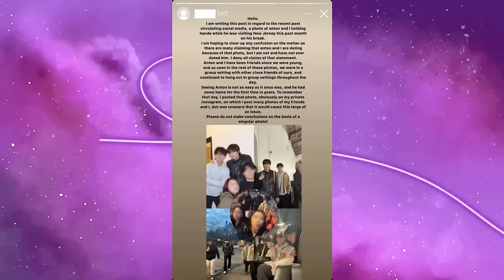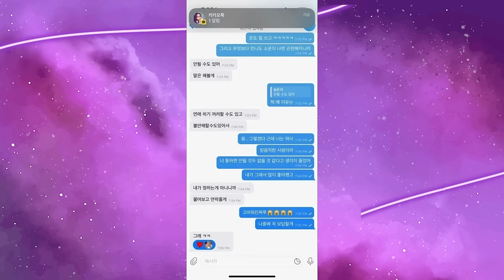A HAN SEO HEE *vilã do k-pop* ESTÁ TENTANDO DESTRUIR O RIIZE?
Hoje nós viemos trazer um vídeo sobre toda essa agenda de destruição do RIIZE, a quem interessa queimar a imagem do maior boy Group rookie atualmente na coréia? e por que isso pode ter a ver com a Han seo hee, GRANDE VILÃ do Kpop responsável pela queda do bigbang, do IKON e do Monsta x?... Se liga aí!

Quem somos?